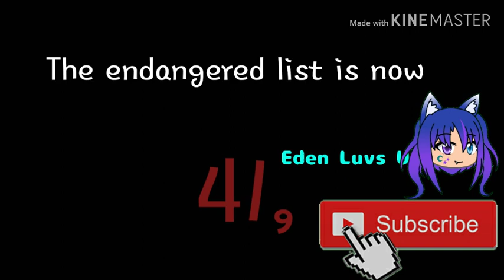Dear 2045 || Glmv || Earth Day Special!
Im so glad I finished this in time for earth day! I really hope you enjoy! Put any questions, concerns, etc in the comments, like how I use green screen!